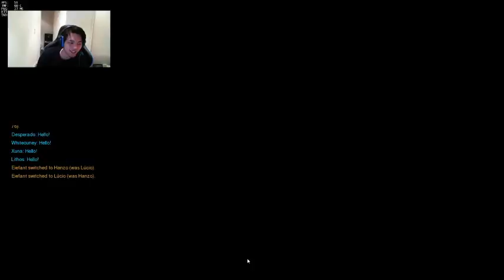Overwatch - How to (ALMOST) get First Blood with "Lucio"